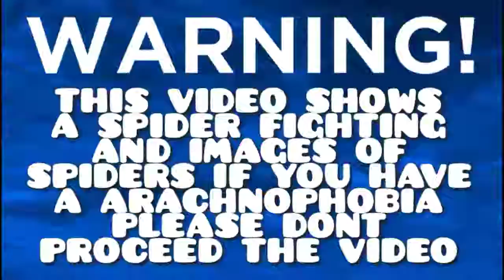REMATCH | NAKA BAWI NA | BROWN VS PULA